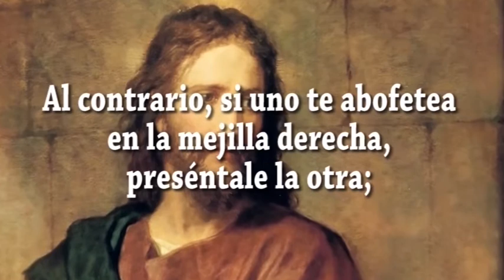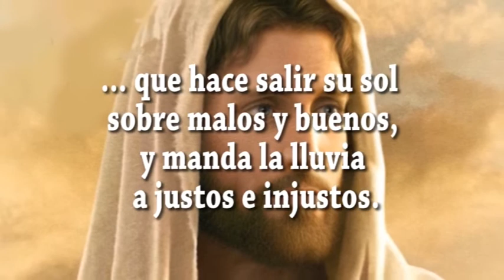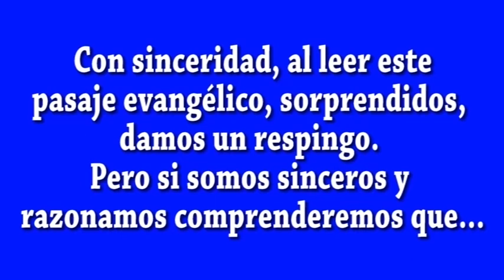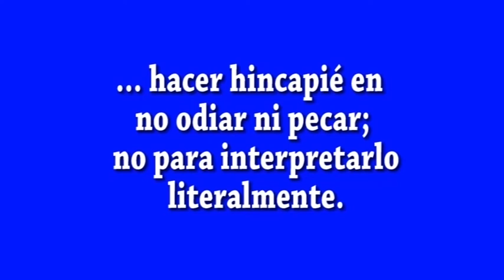EVANGELIO DIA 22 2 20 S Mt 5, 38 48